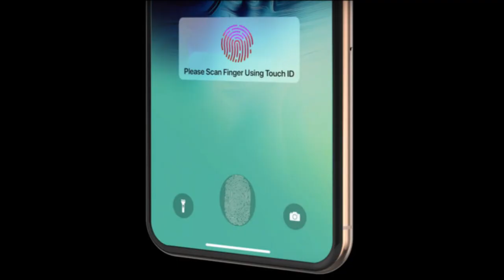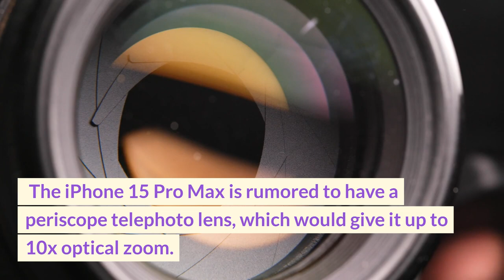iphone 15 and 15pro are worth buying? | weirdest things about iphone | when is iphone 15 coming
No Touch ID: Touch ID is a fingerprint sensor that is built into the home button of the iPhone. It is a popular feature because it is convenient and secure. However, Apple is rumored to be dropping Touch ID from the iPhone 15 in favor of Face ID exclusively. Face ID is a facial recognition system that uses the front-facing camera to unlock the phone. It is also a secure feature, but it is not as convenient as Touch ID for some people.
No telephoto lens on the standard iPhone 15: The telephoto lens is a camera lens that allows you to zoom in on objects. It is a popular feature for taking pictures of faraway things. However, the iPhone 15 and iPhone 15 Plus are rumored to have the same rear camera system as the iPhone 14, which means no telephoto lens. This would be a downgrade from the iPhone 14 Pro and iPhone 14 Pro Max, which have a 12MP telephoto lens with 3x optical zoom.
A titanium frame: Titanium is a strong and durable metal that is often used in watches and jewelry. It is also more expensive than aluminum, which is the material that is currently used for the iPhone frame. The iPhone 15 Pro and iPhone 15 Pro Max are rumored to have a titanium frame, which would make them more durable than the current iPhones.
A periscope telephoto lens: A periscope telephoto lens is a type of camera lens that uses mirrors to achieve a longer focal length. This allows for more powerful zoom capabilities. The iPhone 15 Pro Max is rumored to have a periscope telephoto lens, which would give it up to 10x optical zoom. This would be a major improvement over the 3x optical zoom on the iPhone 14 Pro Max.
No major changes from the iPhone 14: Some rumors suggest that the iPhone 15 will be a relatively minor upgrade over the iPhone 14. This would be disappointing for some fans who were hoping for more significant changes. However, it is also possible that Apple is saving the major changes for the iPhone 16.